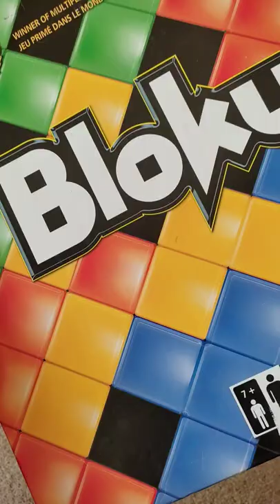art with blokus